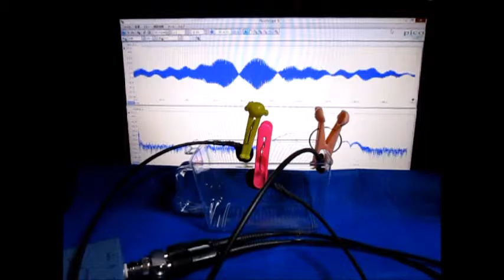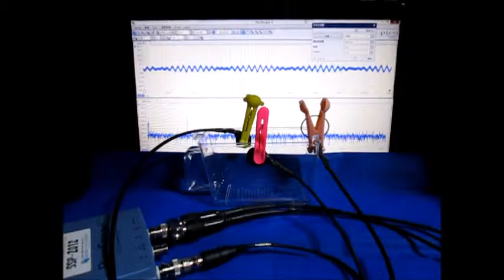Ultrasound ‹measurement and analysis› 超音波テスター